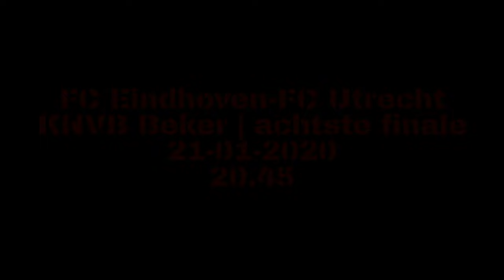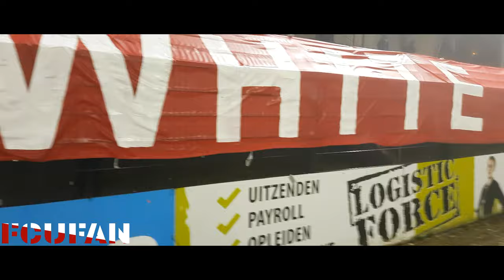[FCUFAN] FC Eindhoven-FC Utrecht | Awayday Beker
FC Utrecht bereikt kwartfinale van TOTO KNVB Beker ten koste van FC Eindhoven: 1-2.
FC Utrecht heeft zich vanavond (dinsdag) ten koste van FC Eindhoven geplaatst voor de kwartfinale van de TOTO KNVB Beker. De ploeg uit de Domstad maakte in de tweede helft van de verlenging het verschil. Invaller Jean-Christophe Bahebeck besliste het duel in het mistige Jan Louwers Stadion: 1-2.

Met nog een paar minuten op de klok weet FC Eindhoven: het is nu echt alles of niets. Het team van Ernie Brandts pompt de ballen richting de Utrechtse zestien in de hoop de gelijkmaker te scoren en daarmee een penaltyserie af te dwingen en komt daar uitermate dichtbij. Invaller Mawouna Amevor, een dag eerder pas vastgelegd en gepresenteerd door de Brabanders, ontpopt zich bijna tot Held van de Aalsterweg. Maar zijn volley spat buiten bereik van FC Utrecht-doelman Jeroen Zoet uiteen op de paal en daarmee komt er voor de Eindhovenaren een einde aan het bekeravontuur.
Bourard passeert Zoet
Als er een uur is gespeeld, zijn de kaarten nog heel anders geschud. FC Eindhoven gaat dan aan de leiding door een doelpunt van Samy Bourard. De Belg wakkert in de slotfase van de eerste helft met een hard schot in de korte hoek de Eindhovense bekerdroom verder aan: 1-0. En FC Utrecht? Dat werkt er met man en macht aan om de boel te doen kantelen in een ijskoud Eindhoven, waar het behoorlijk mistig is.
Abass weer trefzeker in beker
De gelijkmaker valt in speelminuut 61. Issah Abass is het dan die doel treft; zoals hij dat ook al doet in de eerste twee bekerduels van FC Utrecht deze jaargang, tegen respectievelijk Excelsior’31 en FC Groningen: 1-1. De Ghanees krijgt het doelpunt uiteraard achter z’n naam, maar Kristoffer Peterson verdient er ook een pluim voor. De Zweed, die na de rust in de ploeg komt als vervanger van Urby Emanuelson, schudt een mooie solo uit de heupen en levert de bal feilloos af bij Abass.
Kansen over en weer
In het half uur tussen de 1-1 en het einde van de reguliere speeltijd zijn er over en weer kansen. FC Eindhoven is via Kaj de Rooij dichtbij een doelpunt. De aanvaller uit Best ziet de bal op de lat eindigen. Ook via Moses Makasi zijn de Brabanders dreigend; maar dan vanuit een counter. Peterson, Justin Hoogma en Abass zijn op hun beurt bij Utrechtse kansen betrokken.
Bahebeck schiet raak
Invaller Jean-Christophe Bahebeck beslist de wedstrijd. De Fransman doet dat nog geen tien minuten nadat hij door John van den Brom in de ploeg is gebracht als vervanger van Joris van Overeem. De aanvaller schiet de bal via de binnenkant van de paal in het door Ruud Swinkels verdedigde doel en viert zijn treffer samen met z’n ploegmakkers en de 475 supporters in het uitverkochte uitvak.
Vrijdag: ADO Den Haag-thuis
Al direct moet voor de spelers van FC Utrecht de knop om. Want: vrijdag staat alweer de volgende partij op de rol. Die dag komt ADO Den Haag op bezoek in Stadion Galgenwaard en staan er drie Eredivisiepunten op het spel. De match tegen de ploeg uit de Hofstad begint om 20.00 uur. Er is tot en met donderdagavond 23.59 uur kaartverkoop voor de pot tegen de Zuid-Hollanders.
FC Eindhoven - FC Utrecht 1-2 (na verlenging)
37. Samy Bourard 1-0
61. Issah Abass 1-1
112. Jean-Christophe Bahebeck 1-2
Gele kaarten: Justin Ogenia, Jarno Janssen (FC Eindhoven), Sean Klaiber, Gyrano Kerk, Jean-Christophe Bahebeck, Leon Guwara, Adrián Dalmau (FC Utrecht).
Toeschouwers:
Scheidsrechter: Martin Pérez.
Opstelling FC Eindhoven:
Ruud Swinkels; Justin Ogenia (101. Mawouna Amevor), Maarten Peijnenburg, Bart Biemans, Jarno Janssen (106. Cas Faber); Jay Idzes, Moses Makasi, Jort van der Sande; Samy Bourard, Rigino Cicilia, Kaj de Rooij (104. Dave de Meij).
Opstelling FC Utrecht:
Jeroen Zoet; Sean Klaiber, Willem Janssen (68. Leon Guwara), Justin Hoogma, Mark van der Maarel; Joris van Overeem (104. Jean-Christophe Bahebeck), Urby Emanuelson (46. Kristoffer Peterson), Simon Gustafson; Gyrano Kerk (113. Adrián Dalmau), Issah Abass, Sander van de Streek.